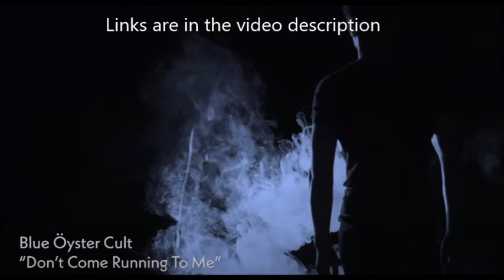BLUE ÖYSTER CULT release video "Don't Come Running To Me" from album "Ghost Stories"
BLUE ÖYSTER CULT have released another new song from their new upcoming album titled "Ghost Stories" the album is out on April 12th through Frontiers Music Srl. they dropped a music video for the song "Don't Come Running To Me", see below link ...

BLUE ÖYSTER CULT are excited to release "Ghost Stories" a finale to the recording legacy of one of rock's iconic bands for over 50 years.

..  BLUE ÖYSTER CULT will release a collection of reimagined and completed songs that span from 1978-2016.

"Ghost Stories" track listing:

01. Late Night Street Fight
02. Cherry
03. So Supernatural
04. We Gotta Get Out Of This Place
05. Soul Jive
06. Gun
07. Shot In The Dark
08. The Only Thing
09. Kick Out The Jams
10. Money Machine
11. Don't Come Running
12. If I Fell
13. Roadhouse Blues (bonus track Japan)

via blabbermouth.net